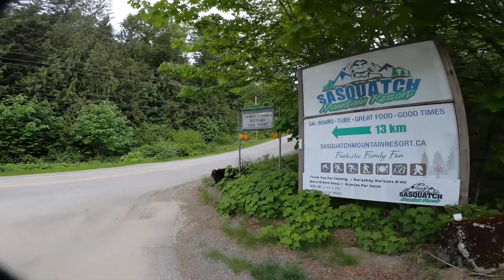Sasquatch mtn. Wasn’t gonna post this one.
Uneventful ride.  Wasn’t going to post. But here it is anyway.